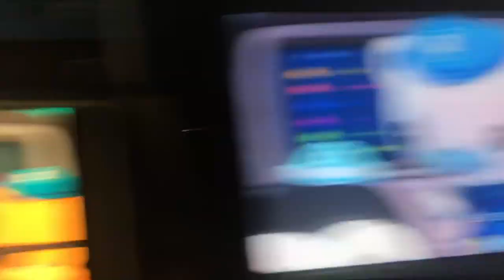Creature report giant pacific octopus